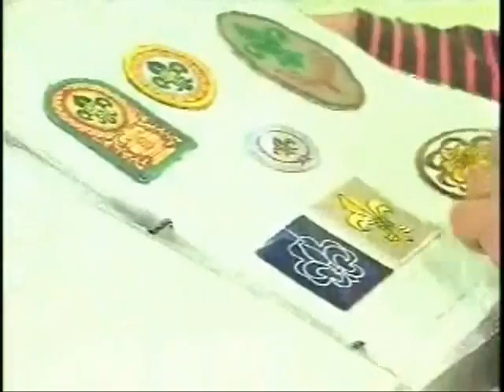1er FESTIVAL CINE SCOUT PATIOSCOUT 2007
En 2007 una decena de cortometrajes se presentaron durante el PRIMER FESTIVAL DE CINE SCOUT, organizado por el cineasta Artemio Espinosa, la AGSCH y la UDLA...

Mira aquí el informe del Patio Scout.
Este año, se espera la realización de la segunda versión, con mejores filmes y cortos sobre el Movimiento.

En esa jornada EL PATIO SCOUT presentó el documental DVD "CENTENARIO: UN MUNDO, UNA PROMESA", donde relata la aventura de 40 mil scouts en Gilwell Park durante la celebracion de los 100 años del escultismo mundial.